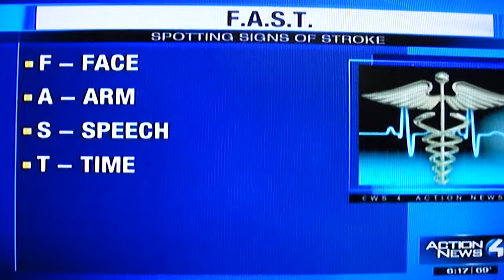Channel 4 News about stroke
The segment Channel 4 did about me and my stroke I suffered from in December 2011.